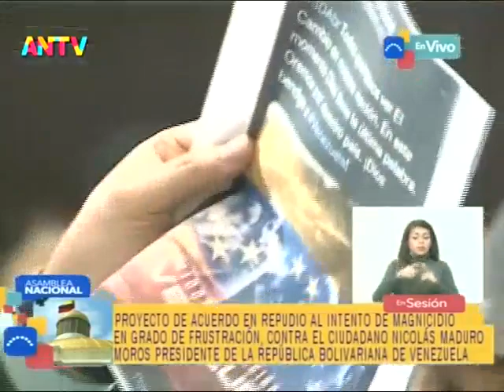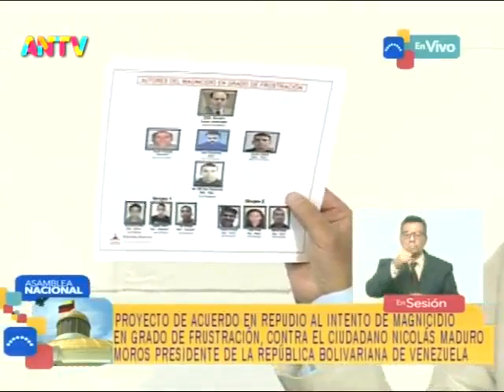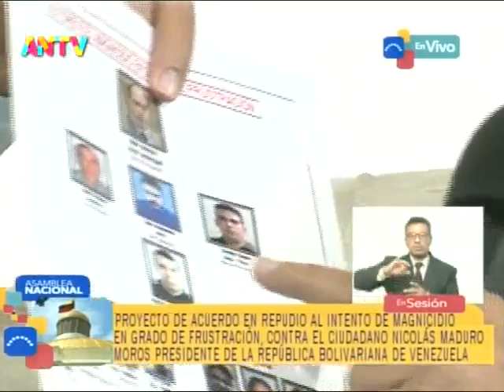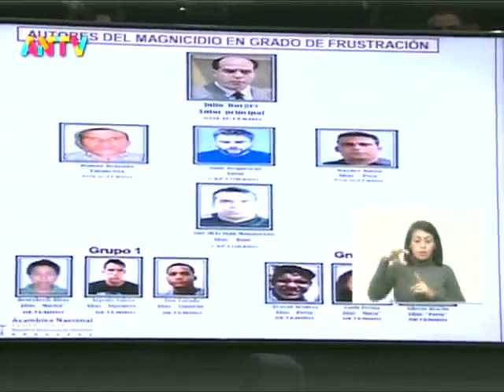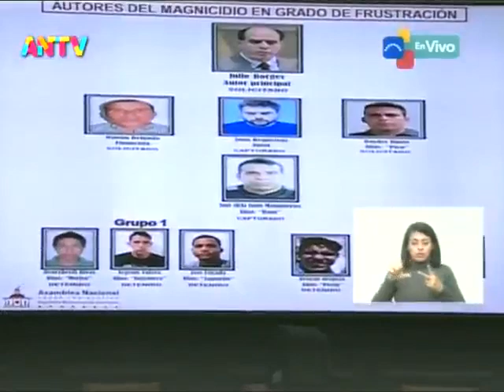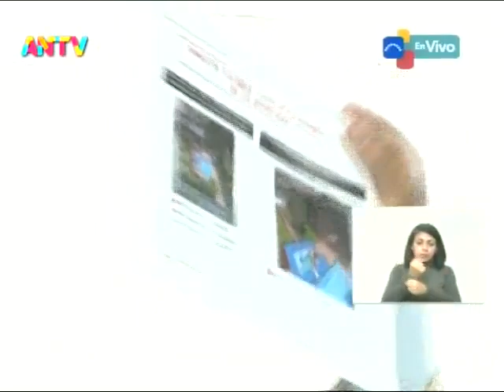Asamblea Nacional de Venezuela, 4 agosto 2022, sesión completa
Puntos tratados: Acuerdo por 216 años de izada la Bandera Nacional, Acuerdo deplorando el intento de magnicidio del 4 de agosto de 2018 contra el Presidente Nicolás Maduro usando drones, acuerdo deplorando provocación de EEUU contra China, acuerdo por 138 años del nacimiento de Rómulo Gallegos.

USDT o Bitcoin (BEP20): 0xef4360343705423a24119205eeb1de2a10fd23f4

USDT (TRC20): TQJB86JZjF5Kt1C7f322aax4iyD6x65UcV

Petros: PFfDUW3cj1WD7cUPYg9MK2EtgG5nUgVzuc